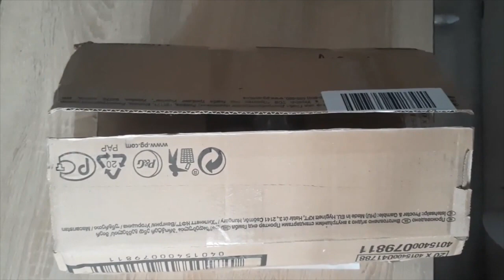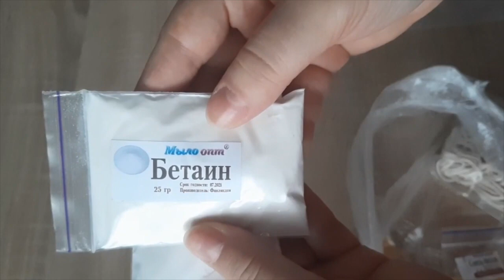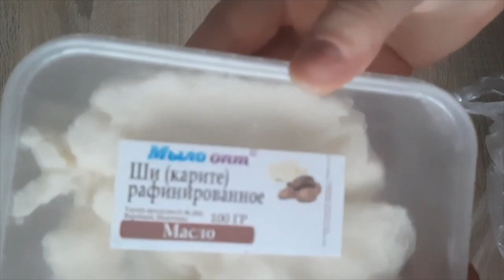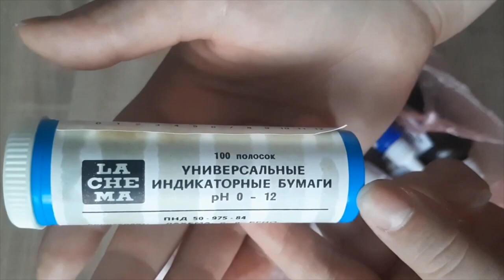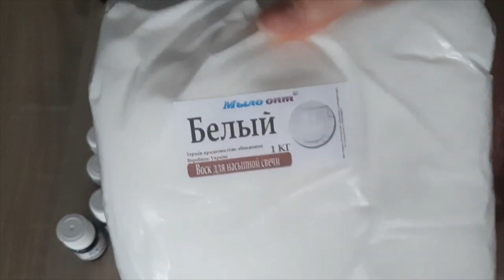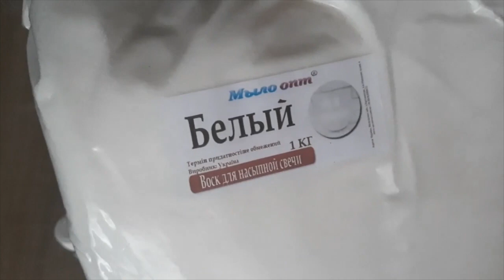РАСПАКОВКА №424 - ДЛИНННААЯЯЯЯЯ , НО НАДО СМОТРЕТЬ ДО КОНЦА